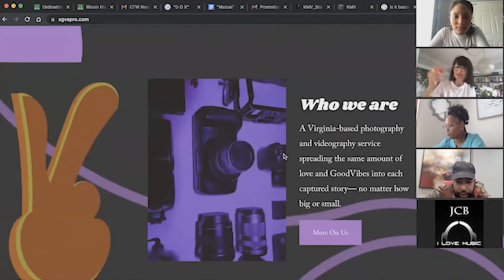Christy Hiler: Truth AND Dare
Christy Hiler at CreativeMornings Lexington, Sep 24, 2021. Free events like this one are hosted every month in dozens of cities. Discover hundreds of talks from the world's creative community